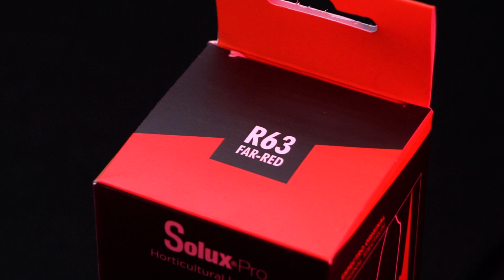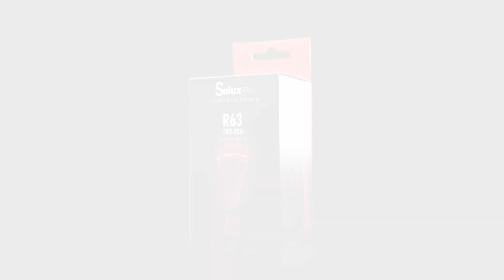ROJO LEJANO BOMBILLA MONOCROMÁTICA SOLUX | LUZ DE CULTIVO | HORTITEC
Las bombillas LED monocromáticas de color rojo lejano de 730nm (nanómetros) son bombillas especialmente diseñadas para incrementar exponencialmente el crecimiento de las plantas.

En la naturaleza, las plantas que reciben sombra por la presencia de otras, también reciben una proporción mayor de luz rojo lejano. Esto hace que las ramas se estiren buscando la luz del sol y prolonguen sus tallos.

Este fenómeno es replicable gracias a las bombillas monocromáticas de Solux de color rojo lejano, que con 30.000 horas de vida útil y 7W de potencia, han demostrado que se puede aumentar la producción de una manera muy sencilla, reduciendo al máximo el consumo eléctrico.